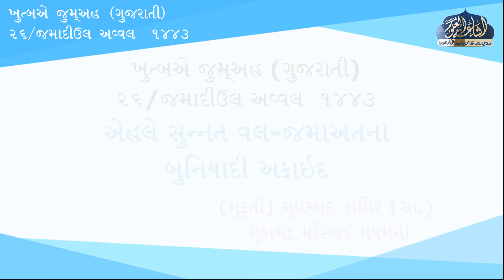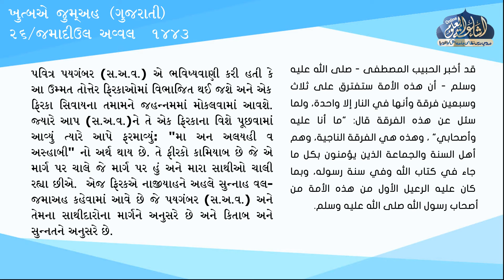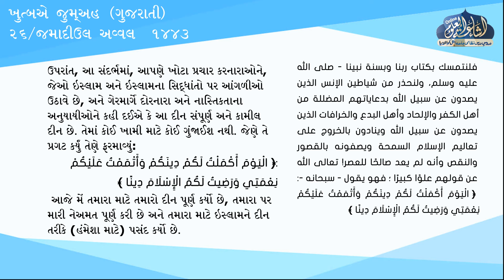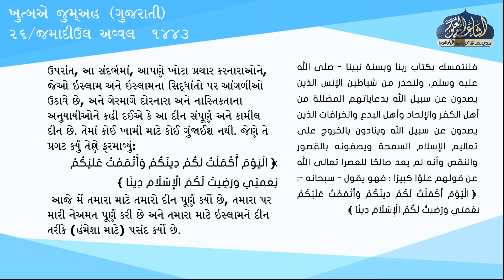KHUTBA E JUMA | GUJRATI | 26 JUMADAL ULA 1443 | MUFTI TAHIR SAHAB